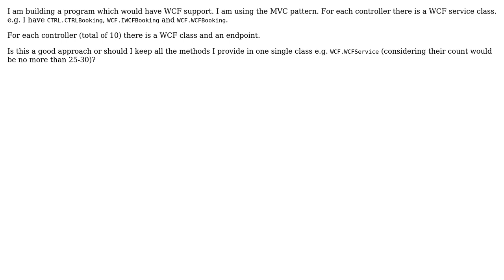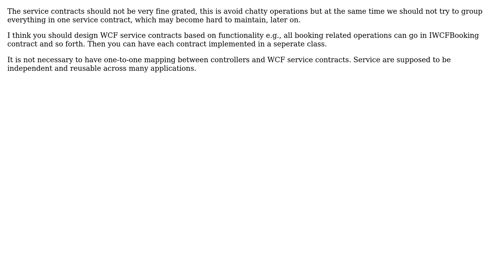Software Engineering: WCF and object-oriented programming (2 Solutions!!)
Software Engineering: WCF and object-oriented programming

With thanks & praise to God, and with thanks to the many people who have made this project possible! | Content (except music & images) licensed under CC BY-SA | Music | Images & others | With thanks to user Sajad Deyargaroo user Nikola user gnat and the Stack Exchange Network Trademarks are property of their respective owners. You are responsible for your own actions.